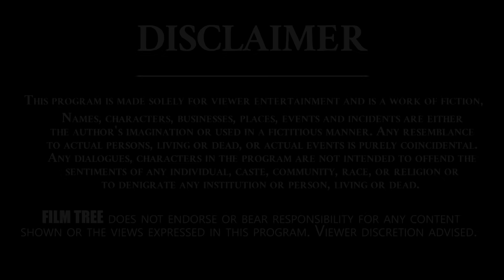Manchu Manoj Objected Shriya As Heroine In Mr. Nookayya Movie | DS Rao | Shriya Saran | Film Tree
Watch Producer And Actor Dammalapati Srinivas Rao Sensational Interview In Our Channel.
Srinivas Rao Dammalapati is known for Chammak Challo(2013) ,Kalavar King(2010) and Dhrona(2009).